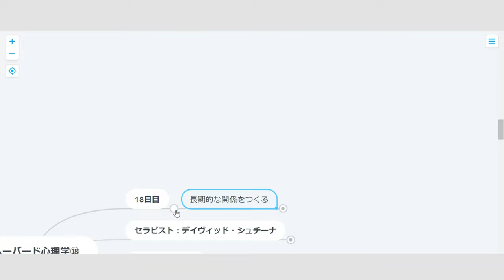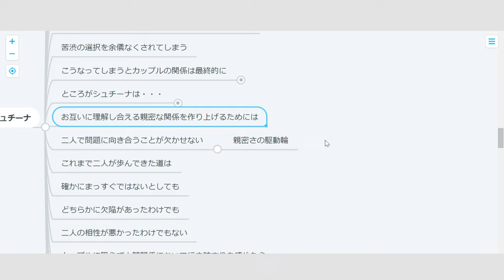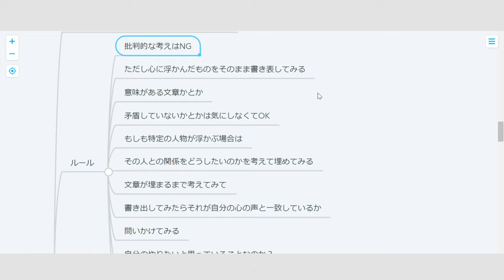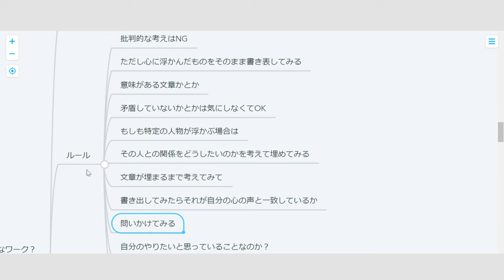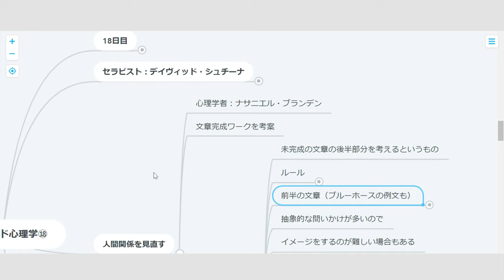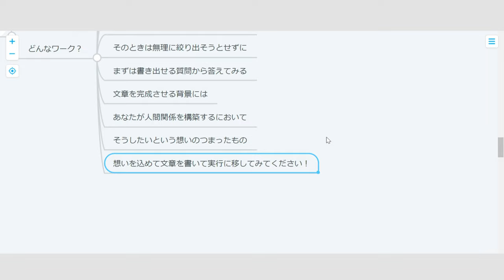【ハーバード心理学】18日目：長期的な関係をつくる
旧知の仲を数えたら片手しかいないブルーホースで～す。